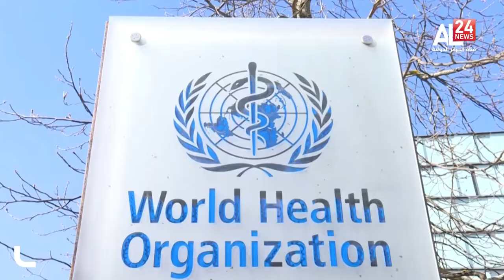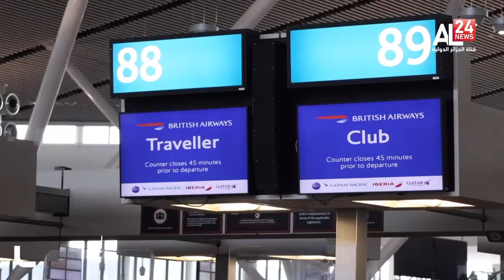الصحة العالمية أوميكرون لم يسبب وفيات حتى الآن والإصابات خفيفة